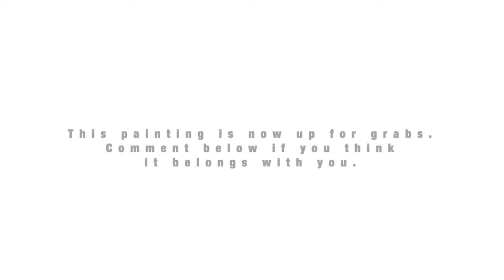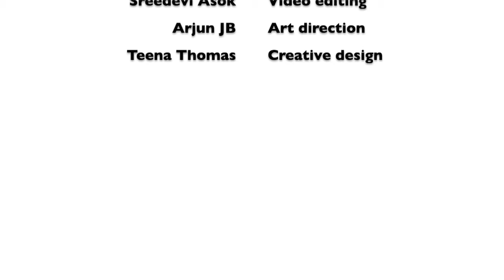Undecided Vlogs Ep 2 | Paint Party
Another day, another undecided vlog.
This time we took inspiration from @acryliked to let our creativity go for a walk at the beach. 🌊

Co-creators: @arjun.j.b @thomas.teena4